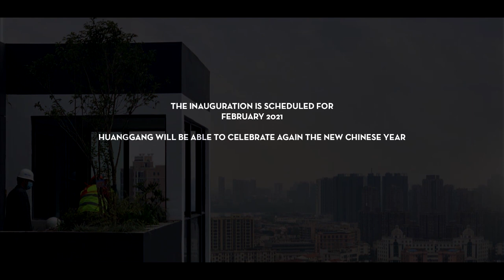Cina: crescono i Boschi Verticali firmati da Stefano Boeri Architetti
Il video mostra la piantumazione degli alberi presso l'Easyhome Huanggang Vertical Forest City Complex, il Bosco Verticale che lo studio Stefano Boeri Architetti sta realizzando a Huanggang, a circa 80 Km dalla città di Wuhan.